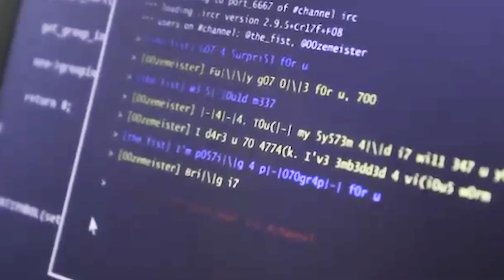Why Tony Kakkar Makes 💩 Tatti Songs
why tony kakkar make tatti song

This video is about Why Tony Kakkar make cringe song

Description
tony kakkar roast , tony kakkar song , Why Tony Kakkar Is So popular
tonny kakkar roast video, tony kakkar roast by carryminati
MUSIC